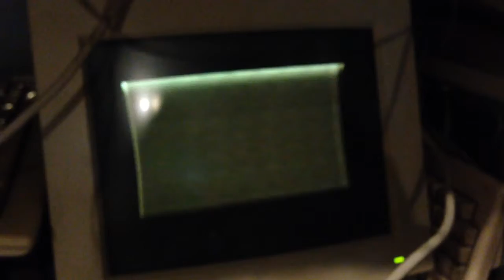Macintosh Performa 475 Chime but no Video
I tried almost everything but it is still doing this strange thing!